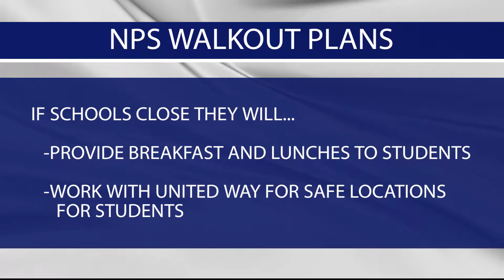Thursday News: March 29, 2018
With Tevis Hillis.